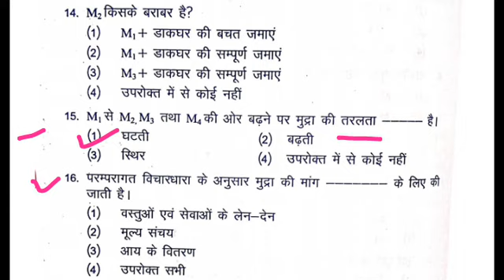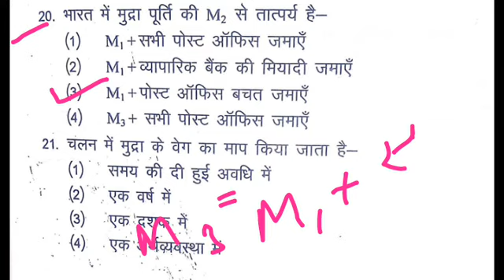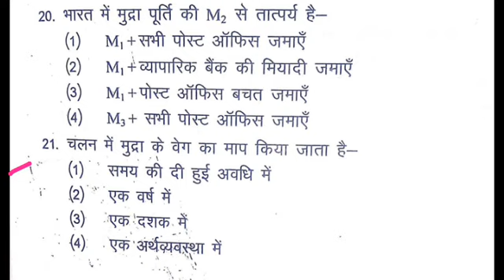Money and Banking MCQ || मुद्रा एवं बैंकिंग एमसीक्यू // Economics multiple choice questions in Hindi